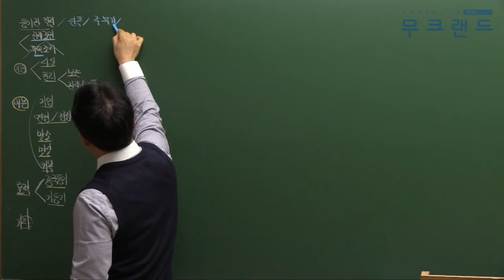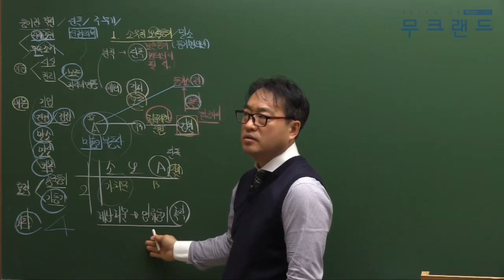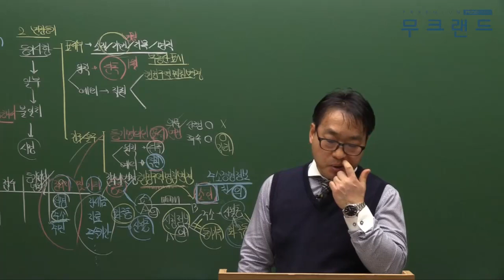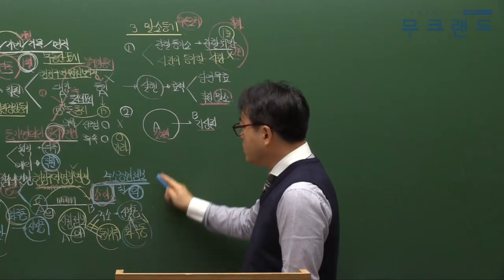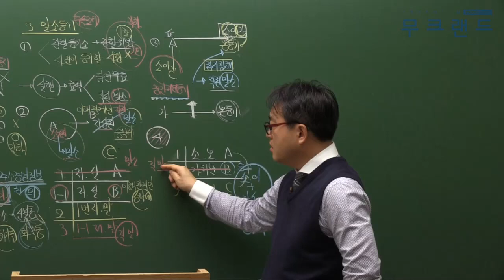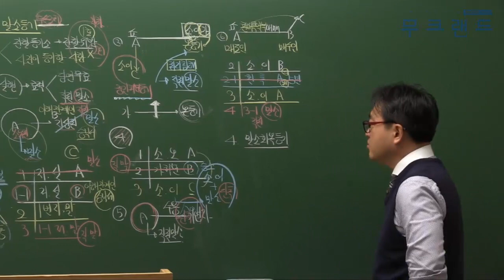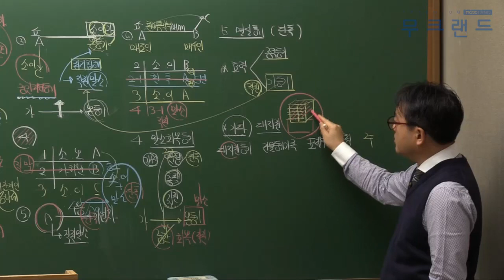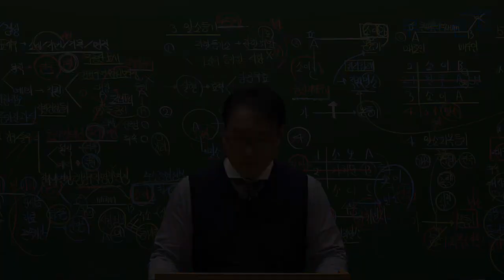공인중개사 무료인강 무크랜드_공시법_2019 기본이론_26강_등기관 직권(송용희)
- 강좌 소개: 무크랜드(송용희)교수님 2019 기본이론

2019 최신 전 강좌를 무료로 수강할 수 있습니다.